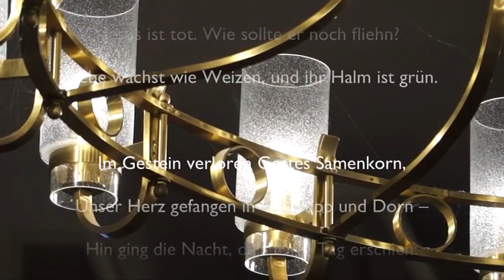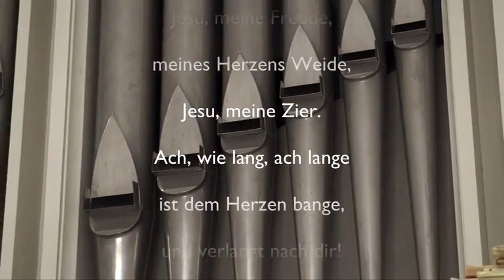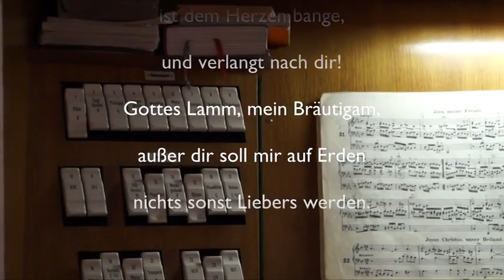Geistlicher Impuls am Sonntag Laetare, 22. März 2020 Evangelische Kirchengemeinde Kaiserswerth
Geistlicher Impuls aus der Stadtkirche  am Sonntag Laetare zum Wort aus Jesaja 66, 13: "Ich will euch trösten, wie einen seine Mutter tröstet".

Mitgesungen werden können die Lieder EG 98 und EG 396.

Mitwirkende:
Pfarrer Jonas Marquardt
Kantorin Susanne Hiekel
Küster Uwe Filmann

Eine Produktion der Evangelischen Kirchengemeinde Kaiserswerth
Gemeindebüro Fliednerstr. 6, 40489 Düsseldorf